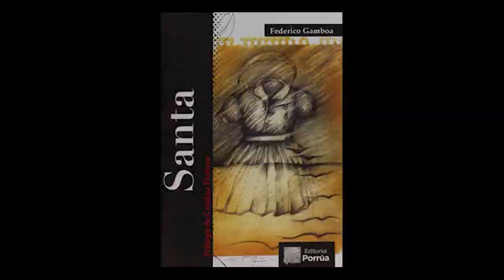Santa | Federico Gamboa | Lectura viva | Locus Amoenus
¡Hola, chicos!

Estamos muy emocionados por presentarles este video en el que trabajamos mucho. Hoy les hablamos sobre una de nuestra novelas preferidas: Santa de Federico Gamboa.

Con este video inauguramos una nueva sección en el canal llamada "Lectura viva", donde, con nuestro poco conocimiento audiovisual, hacemos pequeños clips de alguna de nuestras partes favoritas del libro. Y aprovechamos nuestra cercanía con algunos lugares que se mencionan en la literatura mexicana. En este caso grabamos en Chimalistac. Esperamos que les guste. :D

Además  cambiamos un poco la dinámica. Pues queremos formar una atmósfera más íntima con ustedes.